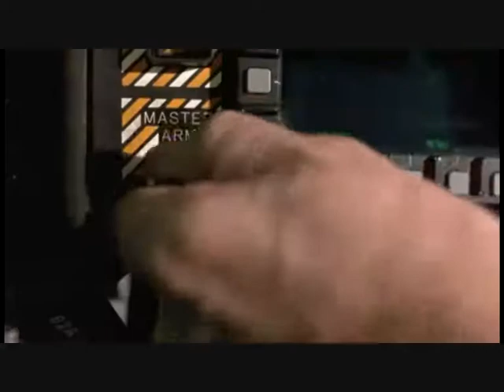Joe Kidd Critica de DestroyerMovies101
Videocritica de la pelicula "Joe Kidd".